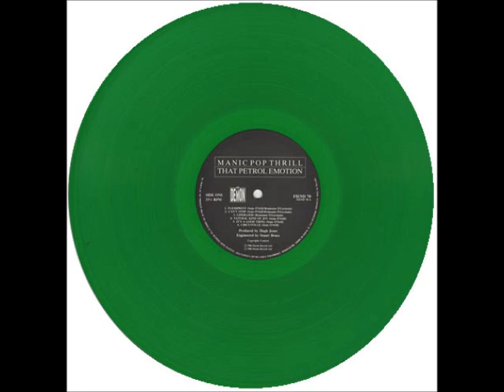That Petrol Emotion Mouthcrazy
That Petrol Emotion Mouthcrazy taken from the album Manic Pop Thrill
Demon Records (Demon - FIEND CD 70)
Recorded at Rockfield Studios, Wales, Produced by Hugh Jones